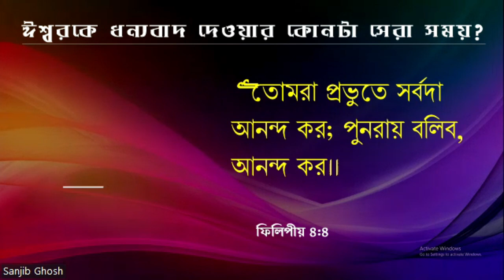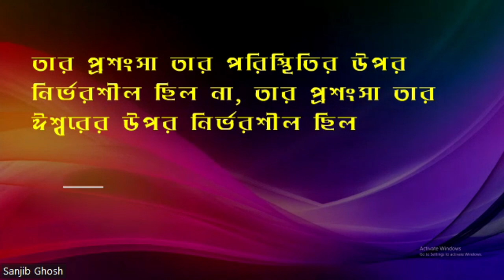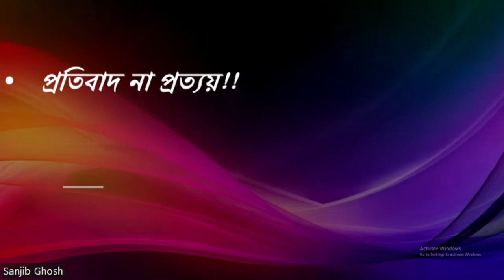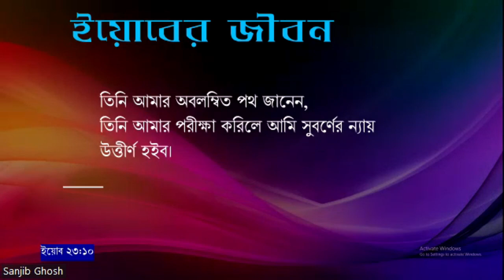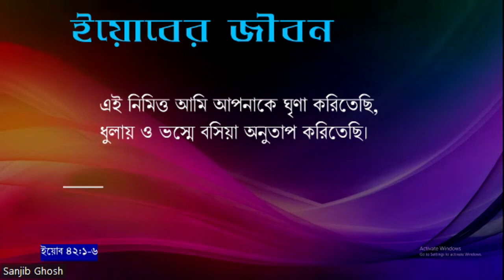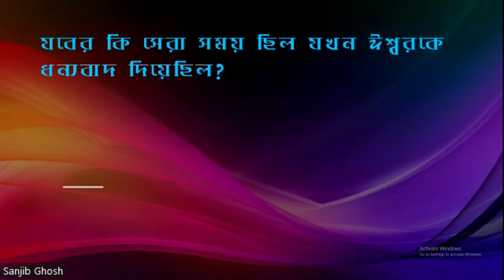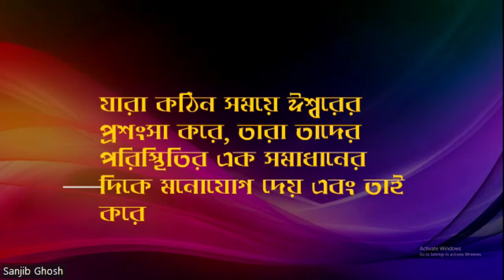ঈশ্বরকে ধন্যবাদ দেওয়ার কোনটা সেরা সময়?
“তোমরা প্রভুতে সর্বদা আনন্দ কর; পুনরায় বলিব, আনন্দ কর।। "
ফিলিপীয় ৪:৪

Sermon 13082023